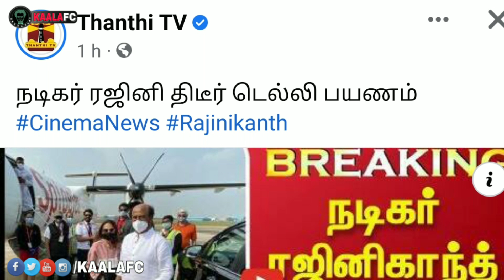திடீரென்று டெல்லிக்கு புறப்பட்டுச் சென்ற Superstar Rajinikanth! ரகசியமாக போடப்பட்ட Jailer Plan!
திடீரென்று டெல்லிக்கு புறப்பட்டுச் சென்ற Superstar Rajinikanth ரகசியமாக போடப்பட்ட Plan

😎KAALAWIN KAAVALARGAL😎

Thalaivar Forever🤘